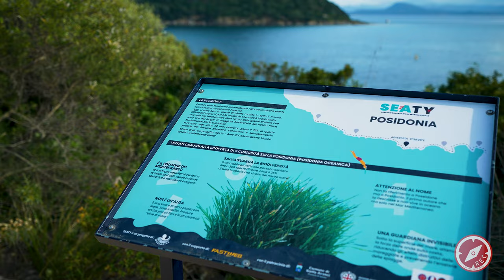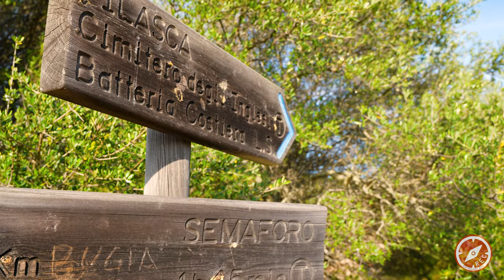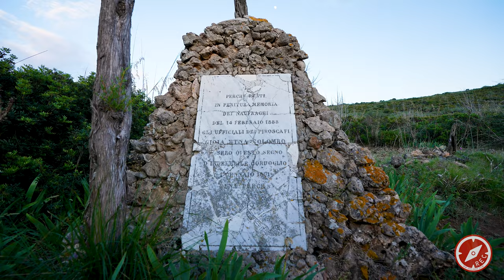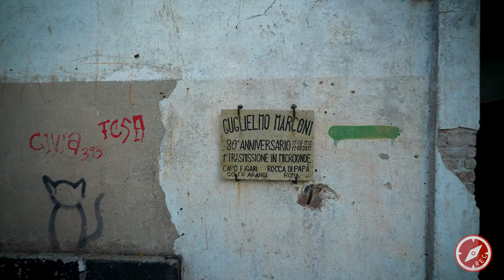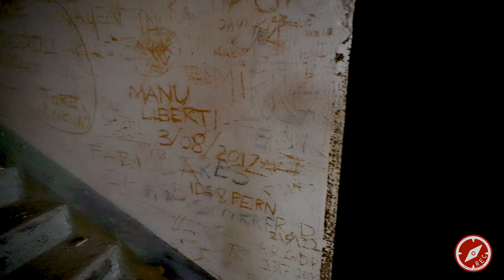3 Luoghi abbandonati da film che devi ASSOLUTAMENTE vedere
Ciao amici ! benvenuti in questo mio primo video ! qui andremmo a visitare alcuni luoghi che in pochi conoscono, alcuni sono semplici da raggiungere, altri molto piú impegnativi, se anche tu come me sei amante di luoghi misteriosi e affascinanti, iscriviti al canale e se ti piace il video lasciaci un bel like, per noi é molto importante perché significa contribuire a far crescere il canale, per chi vuole sostenerci in modo attivo, la nostra pagina di patreon é in costante mutamento e puó essere raggiunto a questo